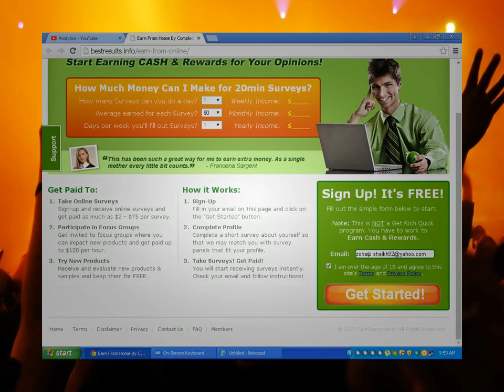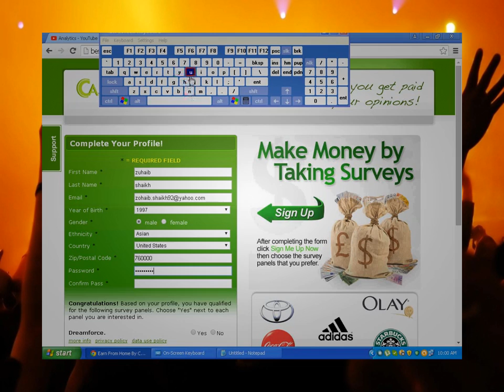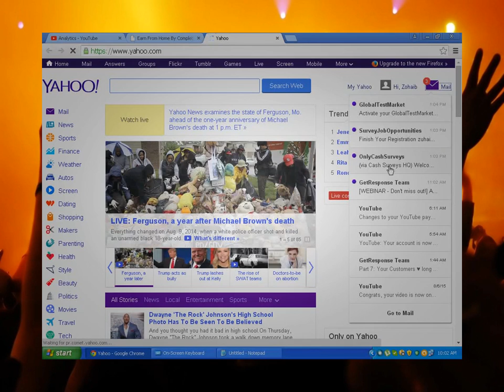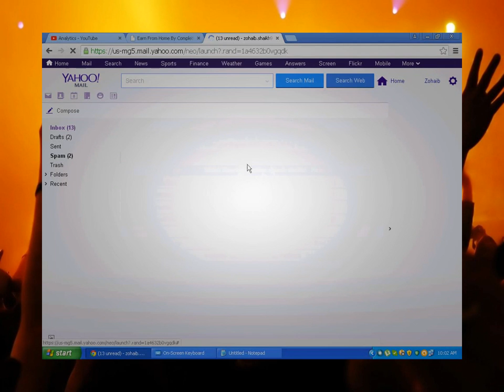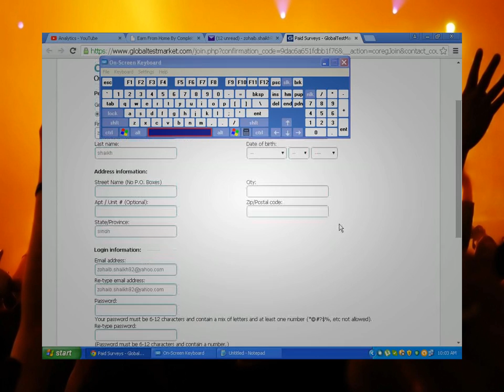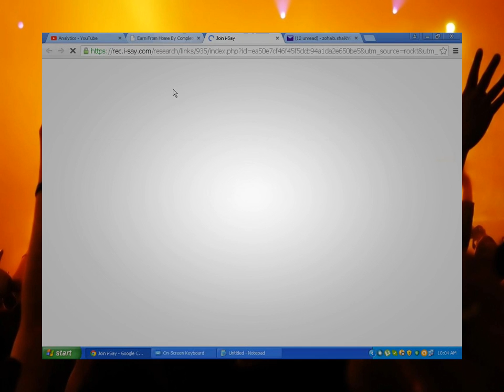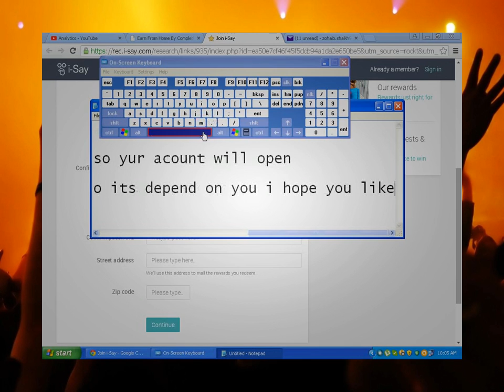how to earn money online 100 percent working with good paid